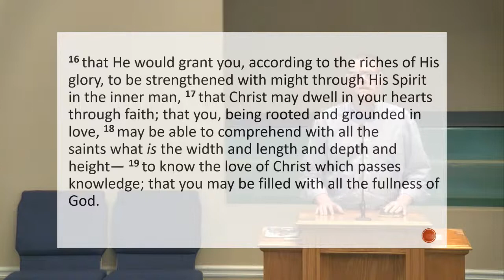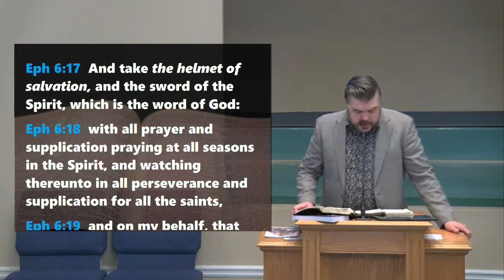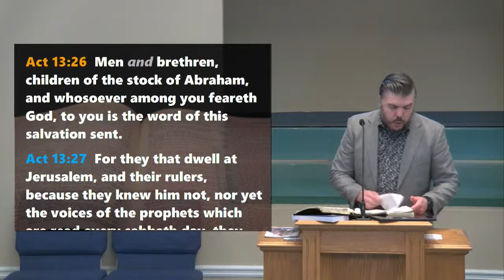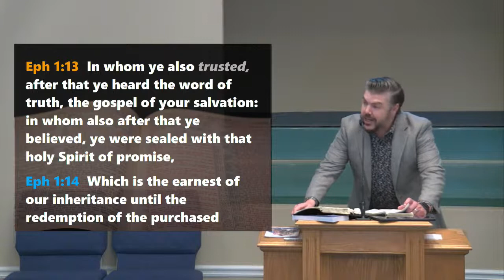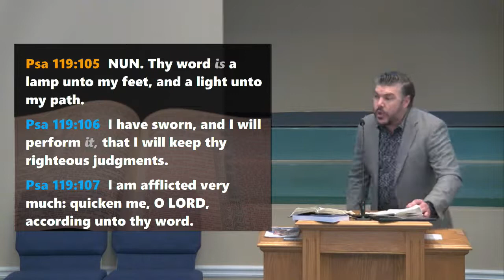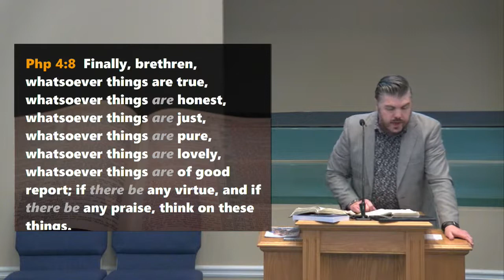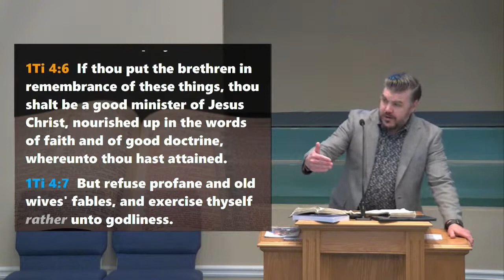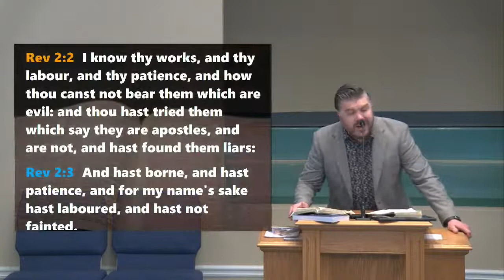Praying for Strength: Ephesians 3:16-19